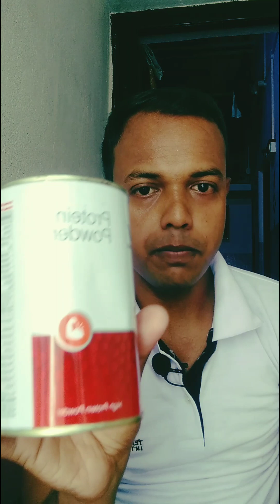Vestige Protein powder With Protein Shaker